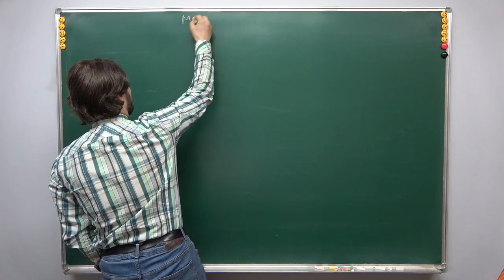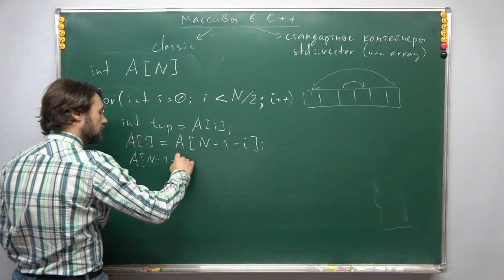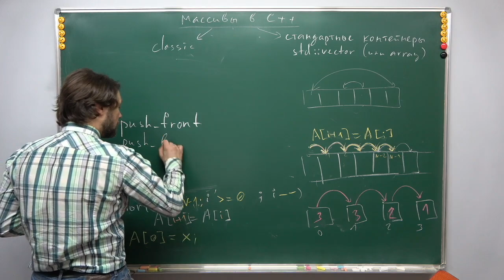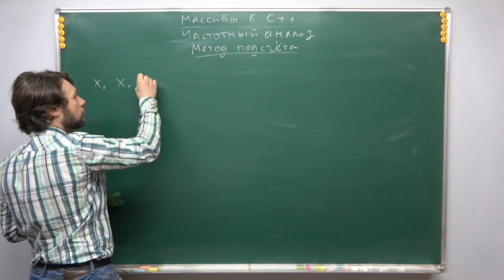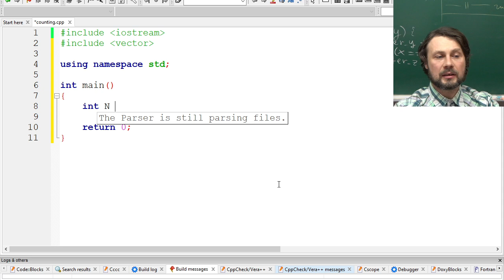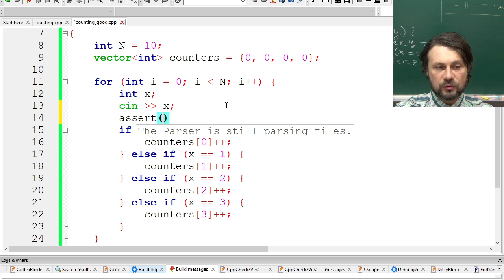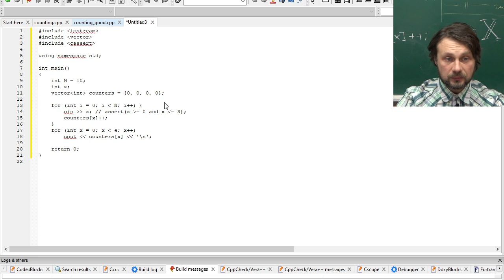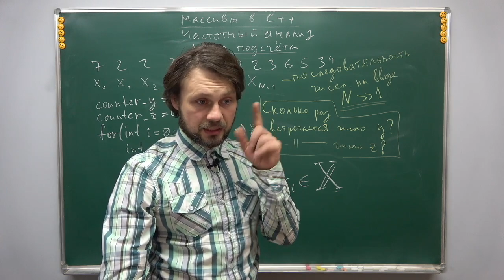С++ для 8 класса, урок 9 (Частотный анализ последовательности)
Темы:
1) Напоминание про массивы и какими они бывают.
2) Напоминание реверса в массиве и циклических сдвигов.
3) 32:40 Частотный анализ (метод подсчёта).

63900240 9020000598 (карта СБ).